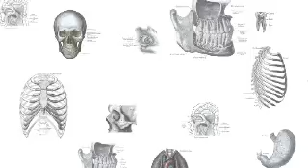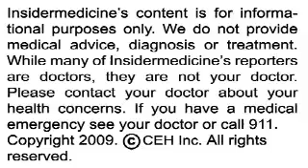Insidermedicine in 60 - February 5, 2009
From Oxford - According to research in the Lancet Neurology, immediate treatment of transient ischemic attack or minor stroke has several benefits. In a study of nearly 600 patients, researchers found that those treated within 24 hours at an urgent-care clinic had a reduced risk of recurrent stroke, a shorter length of stay at the hospital, lower costs and less risk of disability than those who were treated after 19 days.

From Washington - According to research in the Journal of the American Medical Association, doctors should be judicious in their use of cardiac CT angiography. The study suggests that the radiation exposure from a single CT imaging test is equivalent to about 600 conventional chest X-rays. However, the authors note that coronary CT remains an excellent diagnostic tool, it is simply a matter of reducing radiation exposure.

And finally, from Calgary - According to research in the journal Hypertension, an education program on high blood pressure is associated with reduced cardiovascular death rates. Since the introduction of the Canadian Hypertension Education Program, which is aimed at both physicians and patients, one in seven fewer strokes, one in five fewer heart failures and one in ten fewer heart attacks have resulted in death. The authors estimate that this program has prevented about 5,000 deaths per year.